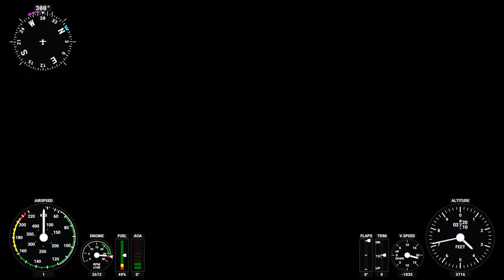restart in fly